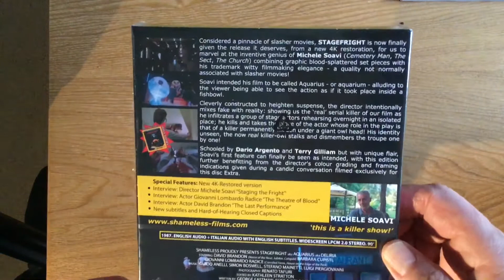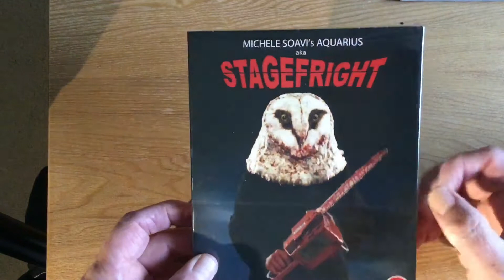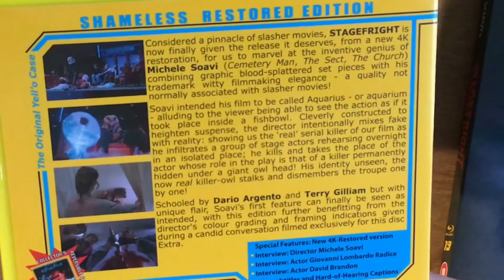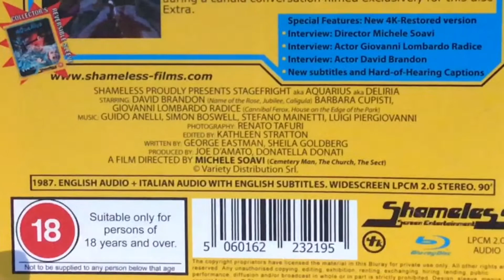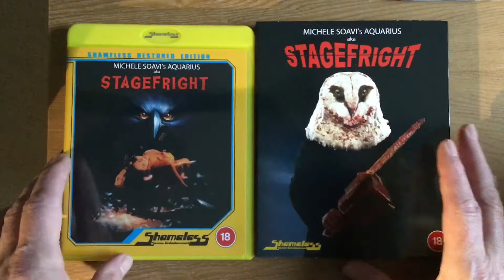UNBOXING | SHAMELESS | Unexpected Early Release | STAGEFRIGHT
Very short unboxing video of a super early release of Shameless new 4K scan on blu-ray of Michele Soavi’s STAGEFRIGHT! Awesome.